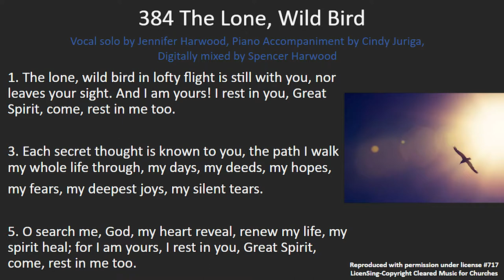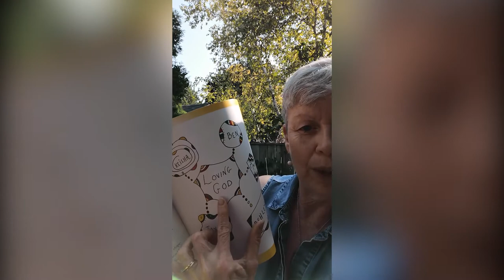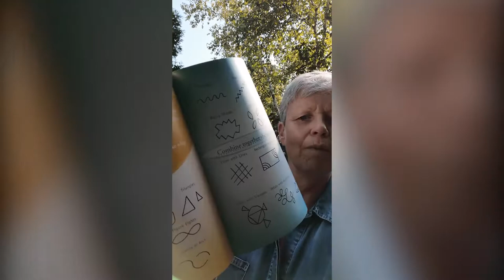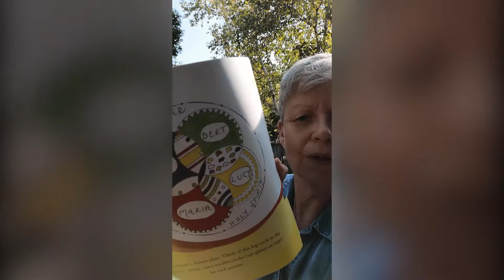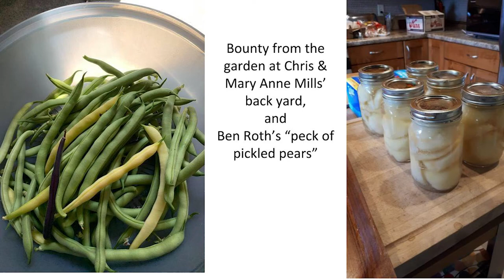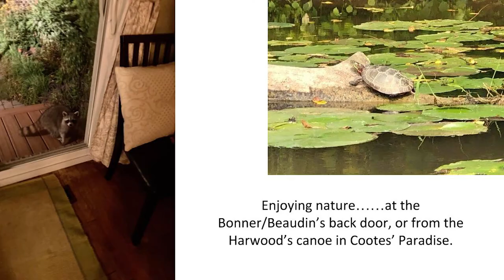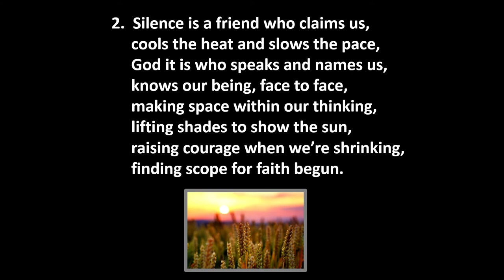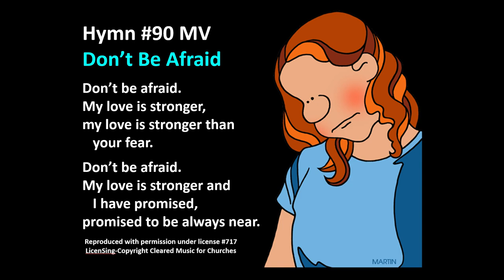September 27, 2020: Mental Health In this Time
Message: Mental Health In this Time